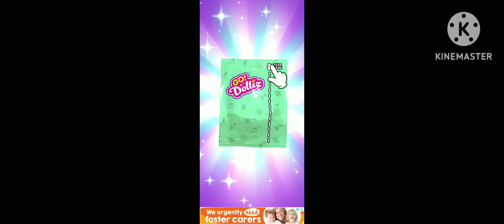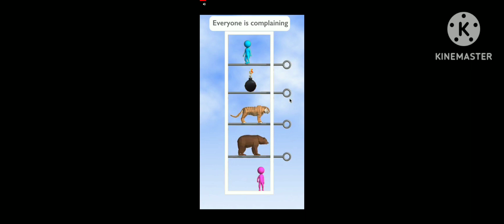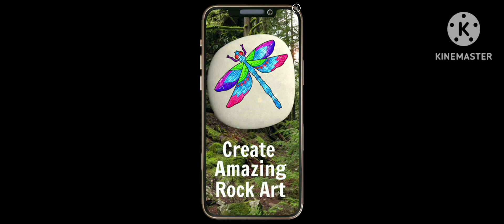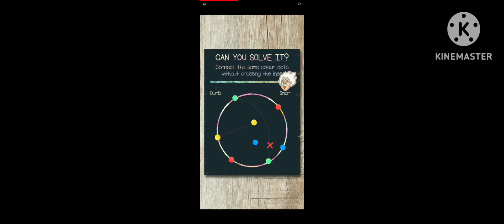Go Dollies!!!!!! playing dressing up and mini games!!